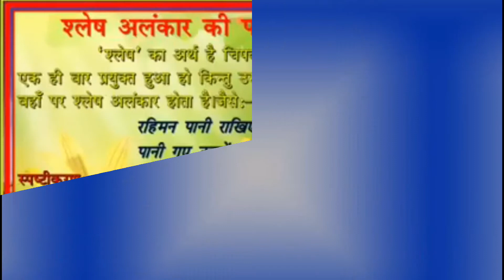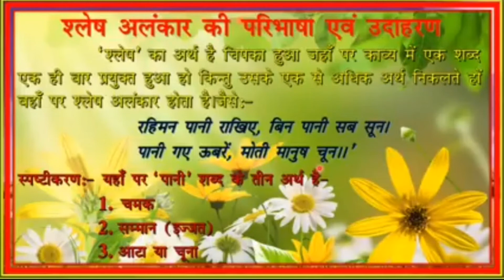श्लेष अलंकार की परिभाषा उदाहरण सहित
नमस्कार दोस्तों स्वागत है हमारे यूट्यूब चैनल में दोस्तों इस वीडियो में हमने श्लेष अलंकार की परिभाषा एवं उदाहरण बताया है यदि आपको हमारी या वीडियो पसंद आए तो वीडियो को लाइक करें चैनल को सब्सक्राइब करें और बैल का आइकन पर क्लिक करें ताकि जब भी नहीं वीडियो है तो आपको नोटिफिकेशन सबसे पहले जय हिंद दोस्तों

माई टैग

1 श्लेष अलंकार की परिभाषा
2 Slesh Alankar ki paribhasha udaharan sahit
3 Shlesh Alankar ke vibhinn Bhag
4 Shlesh Alankar Kise kehte hain
5 Shlesh Alankar Kya Hota Hai
6 Slesh Alankar kya hai
7 श्लेष अलंकार की परिभाषा उदाहरण सहित
8 श्लेष अलंकार की परिभाषा एवं उदाहरण
9 श्लेष अलंकार का उदाहरण